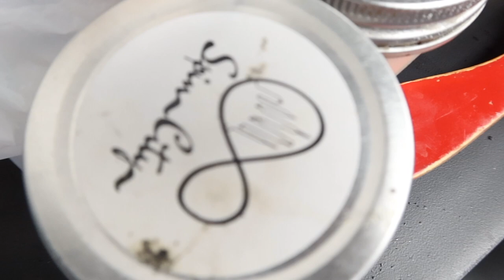SPINCITYDREW- HOW TO GET WAVES FOR BEGINNERS